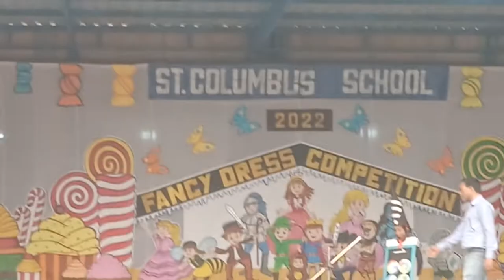Mobile Phone Fancy Dress Competition | Smartphone / Electronic Gadgets Fancy Dress Best Performance